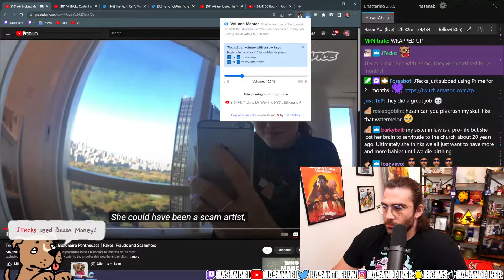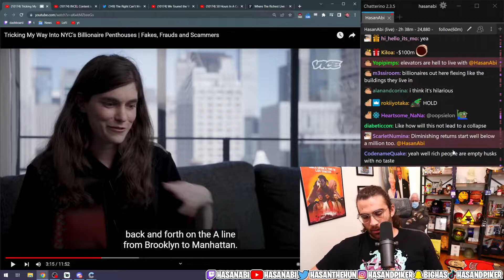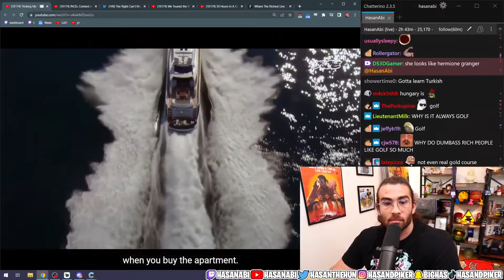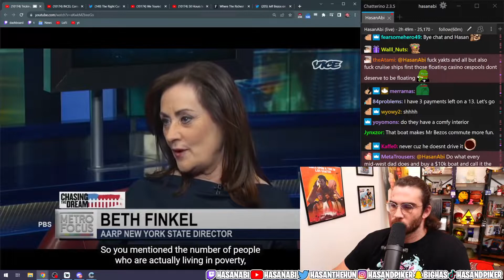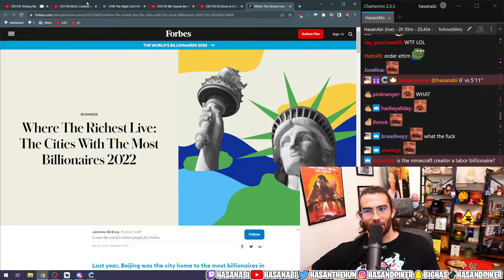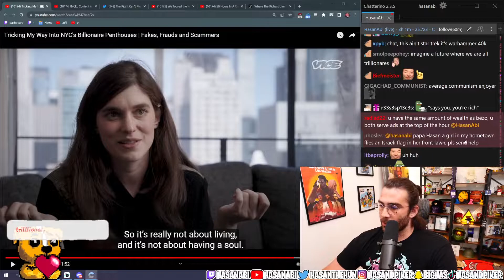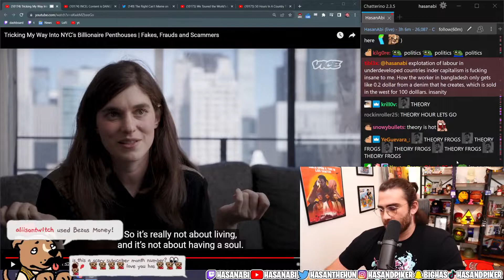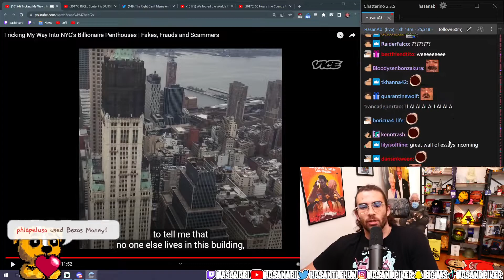HasanAbi Reacts to Tricking My Way Into NYCs Billionaire Penthouses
In this Video HasanAbi Reacts to Tricking My Way Into NYC's Billionaire Penthouses

Andi Schmied pretended to be a billionaire to infiltrate NYC’s most exclusive and expensive homes, which only cater to the unbelievably wealthy and privileged.

Touring homes up to $85 million, she wanted to see and photograph how the 1% of the 1% lives in one of the most iconic and expensive cities in the world.

To do so, she had to transform herself from an artist into a convincing billionaire almost overnight. But while snapping 25 penthouses she discovered a world of high rise apartments sitting empty in a city facing a housing crisis.

Follow me at DURAG HASANABI For More CLIPS!